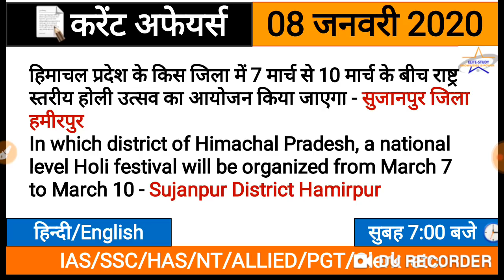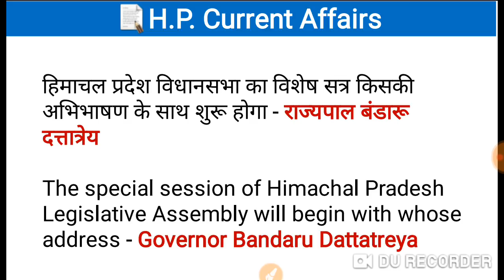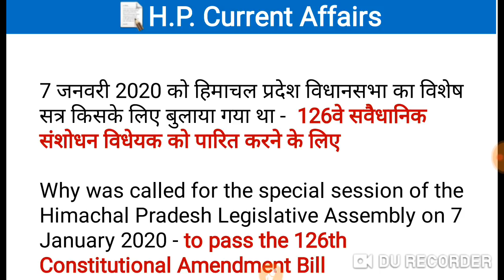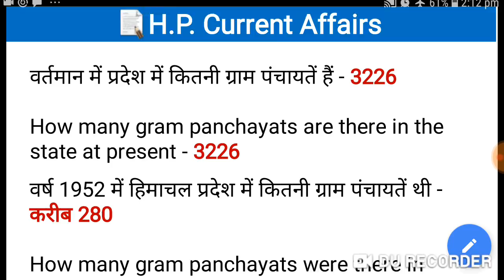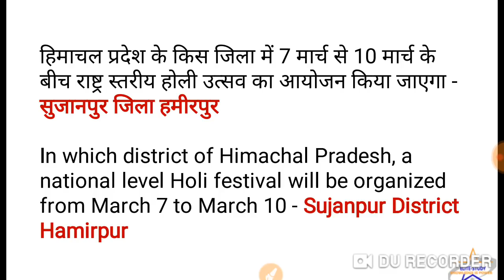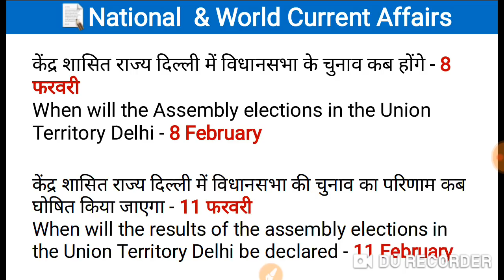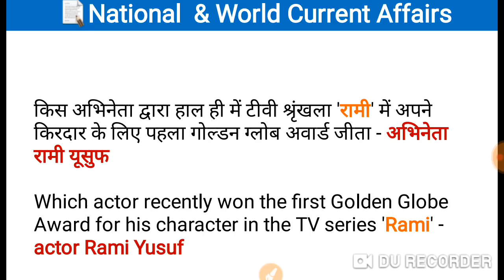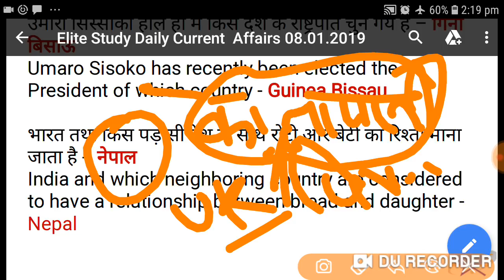HP, National & World Current Affairs 08 January 2020 । Daily Current Affairs by Elite Study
elite study today current affairs